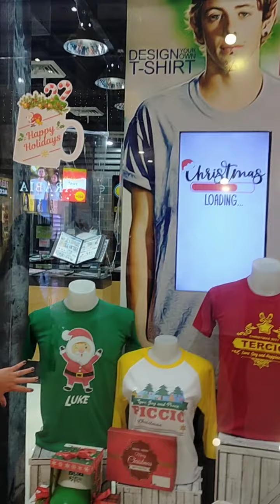Store Vlog 11-4-21